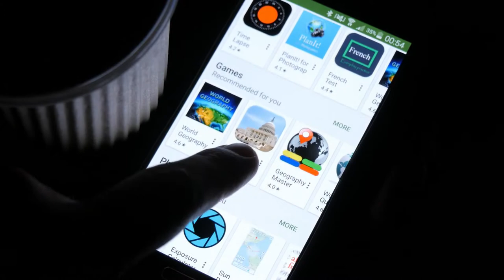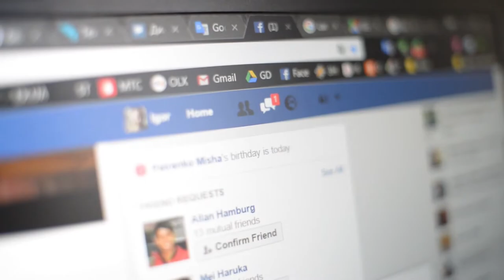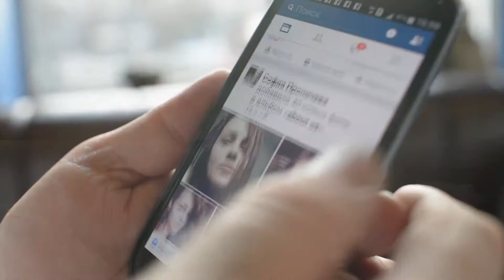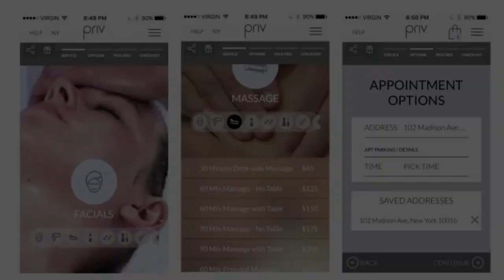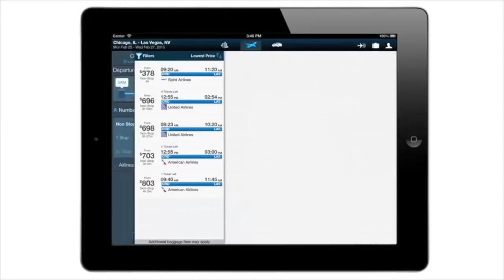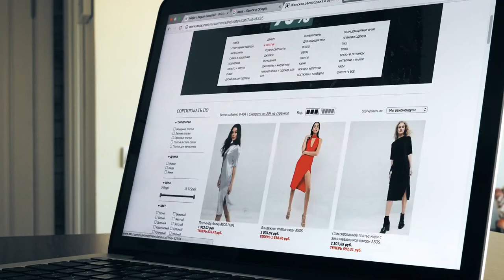10 Luxury Apps that Billionaire loves to use/ 10 APPS RICH PEOPLE USE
10 APPS RICH PEOPLE USE| 10 Richest App Billionaires Of This Decade
You no longer need to wonder how the extremely wealthy and successful millionaires and billionaires use the internet. We demonstrate the services used by the internet's super-wealthy in this video. the websites that people who make a lot of money used in place of Amazon, Instagram, Tinder, etc.

Fourteen years ago, a man named Armin Heinrich developed an iOS application. It was called "I Am Rich." The app sold for US$999.99 on the App Store despite having no use. Instead, it revealed a blazing red diamond that, when tapped, flashed the statement, "I am wealthy. I deserve it. I am good, healthy, and successful." The next day, Apple Inc. deleted the app from its App Store, making it even more exclusive since only eight individuals worldwide had purchased the app at this time. One of the benefits of a luxury lifestyle is unquestionably exclusivity. Nonetheless, considerably more beneficial applications have been developed specifically for the wealthy, and we've compiled a list of them in this video. So, strap in. We will talk about the 10 Luxury Apps that Billionaire loves to use.
 You are watching 🎥:
00:50 - Intro
 01:15 - Rich Kids
01:44 - James Edition
02:07 - VIP Billionaires
02:41 - VIP Black
 03:05 - Sotheby’s International Realty
 03:28 - Sailo
 03:57 - PRIV
04:30 - Luxy
04:50 - JetSmarter
 05:50 - Inspirato
 05:56 - Outro